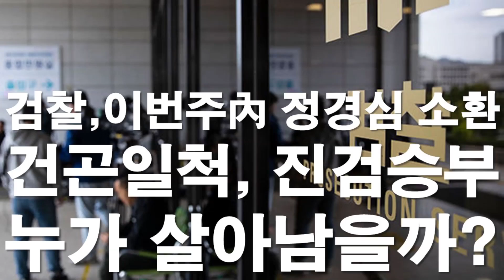검찰, 이번 주 內 정경심 소환, 누가 살아 남나? [RNB, 레지스탕스TV, 정광용TV]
★구독에 진심으로 감사드립니다. ★ 고맙습니다.★